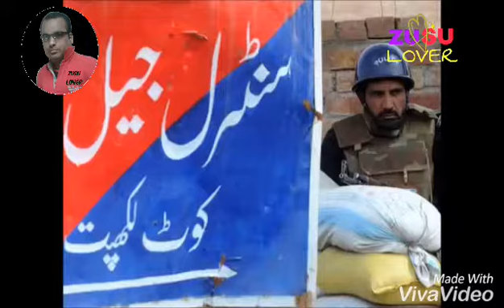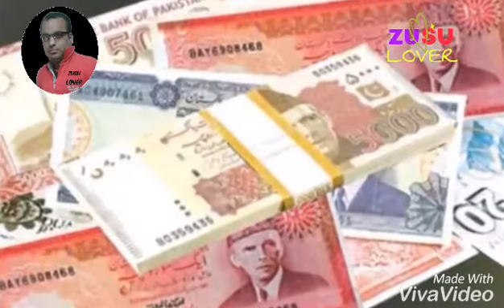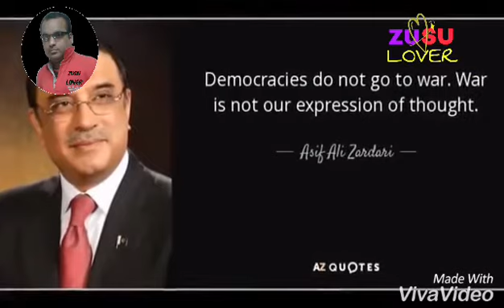Asif ali zardari biography